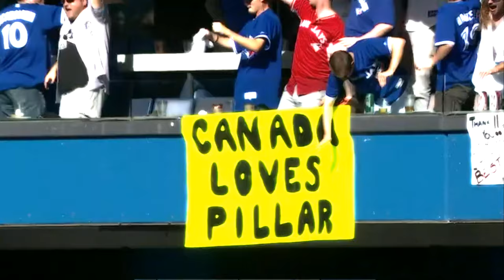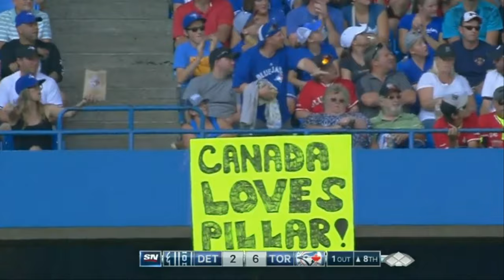Kevin Pillar "Superman" | Toronto Blue Jays | 2015 Defensive Highlights Mix ᴴᴰ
.988 FLD % | 77 PO | 1 E | 3 Assists | 159 Games

I made an old Kevin Pillar video, but in my opinion it wasn't good enough. So I really wanted to make a new one. Here it is.

Highlights of Kevin Pillar's Gold-Glove-Like defense from 2015. Pillar is a defensive juggernaut and because of his amazing plays he won himself the 2015 Rawlings defensive player of the year.

Kevin Gates - Really Really